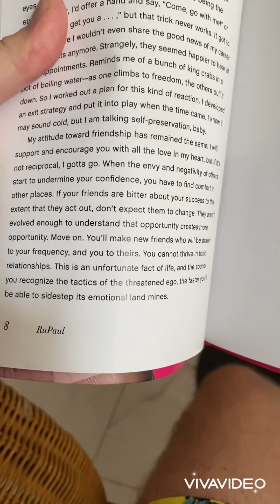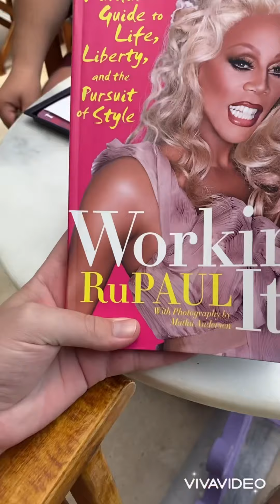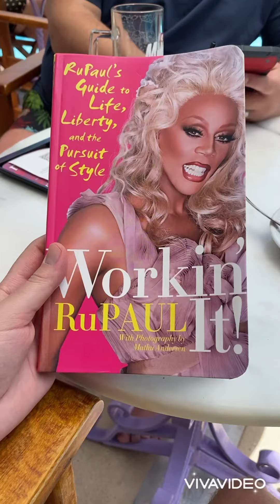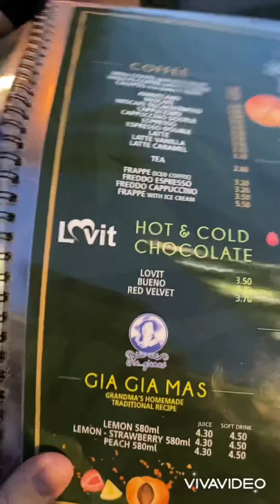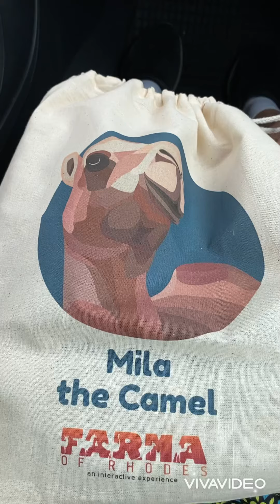Rhodes, Greece - May 2022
We had an amazing time away in Ixia. Here’s a little behind the scenes sneak peak of what we got up to 🤩